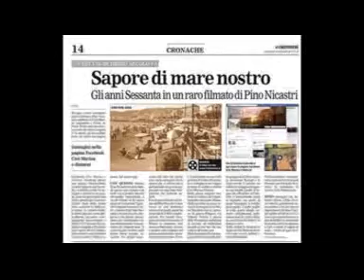El Pasador * Una Rosa 1977